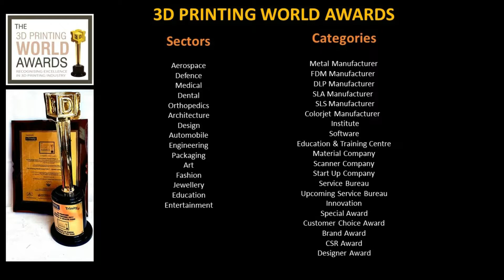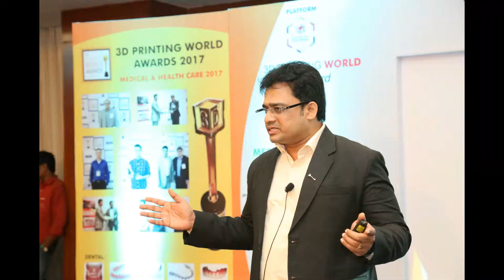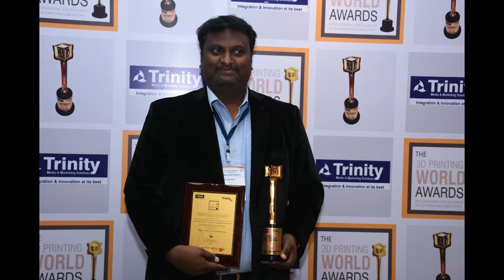3D Printing World Awards 2018 - Promo Video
ANNOUNCING the 3D Printing World Awards 2018 for all the sectors and industry with category benefiting the technology. The 3rd edition of the CUSTOMER RESPONSIVE AWARDS initiated first in the India